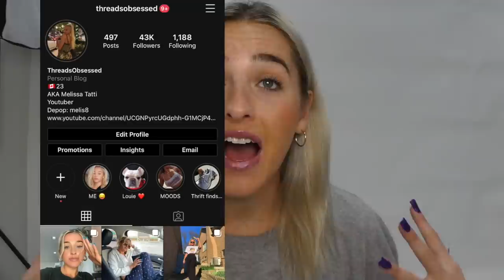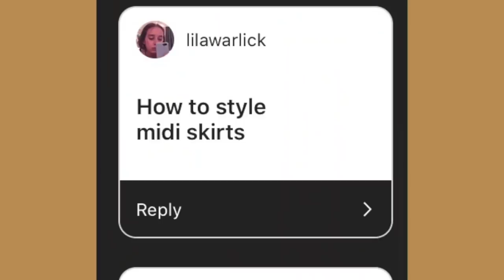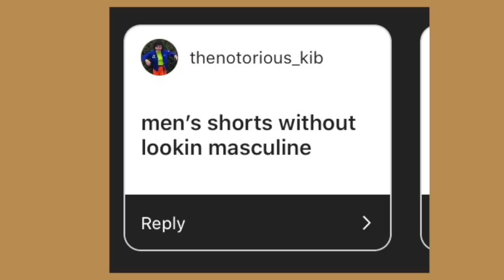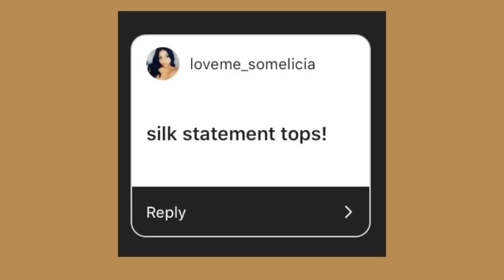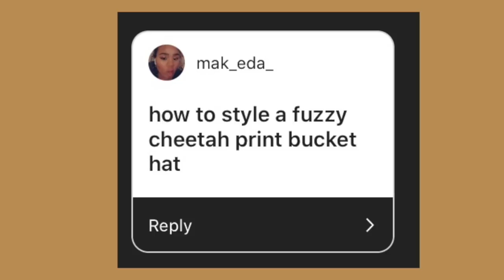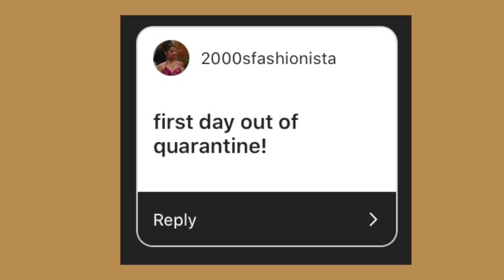What I WILL be wearing AFTER quarantine! (10 looks)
HELLO BABIES!! WERE BACK! WHAT TO WEAR WEDNESDAY :)))) HOPE YOU ENJOY XO

 23 Years Old Lover of all things Fashion & Beauty